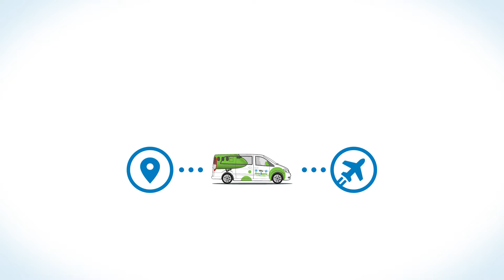Flibco Door2Gate - la solution astucieuse pour aller à l'aéroport de Luxembourg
Rapide, fiable et d'un bon rapport qualité-prix

Voyager est tellement excitant ! Se rendre à l’aéroport ne devrait pas gâcher tout le plaisir.

Door2Gate est un moyen plus intelligent d'y arriver. Nous vous récupérons où que vous soyez et vous déposerons à l'aéroport à l'horaire souhaitée. Assuré d'être ponctuel, vous pouvez vous détendre et vous concentrer sur les bons moments qui vous attendent.

Partagez une navette ou réservez-la pour vous seul, le choix vous appartient. L'auto-partage vous permet de voyager avec d'autres passagers ayant la même destination de manière encore moins chère et plus écologique, en émettant moins de CO2 que les véhicules privés et générant moins de trafic. Il suffit de vous assoir et de vous détendre.